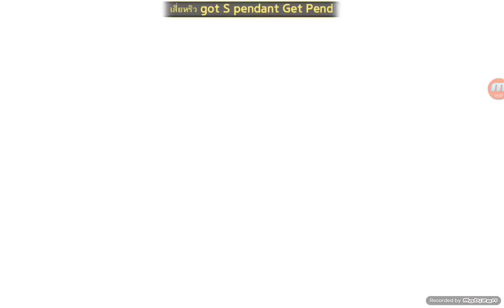(LINE LET'S GET RICH) Release Golden Ticket And Numbers Pendants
Rilis pendant baru Golden Ticket dan Angkat. Lengkapi koleksinya dan raih pendantnya. Raih diamond sampai 300. Event sampai tanggal 18 Maret 2016.